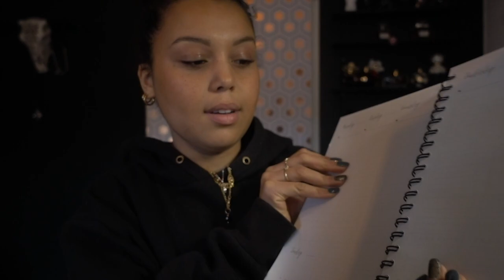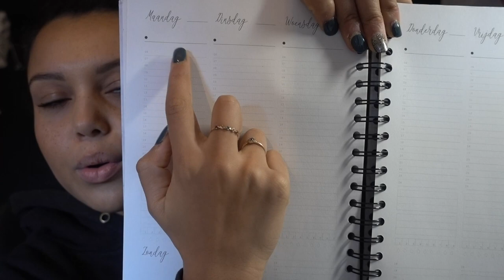ZO MAAK JE BINNEN 10 MINUTEN EEN PRODUCTIEVE WEEKPLANNING| PLAN WITH ME~ BALANSPLANNER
Vind je balans :)
Credits naar @Balansplanner voor deze prachtige planners en foto’s.

WINAAR ATHENA CASHBACK: Thomas Seisveld

Heb je leuke ideeën voor een video? laat het dan weten in de comments :)

Wil je ook geneeskunde studeren? of doe je mee aan de decentrale selectie? Check mijn video voor tips :)